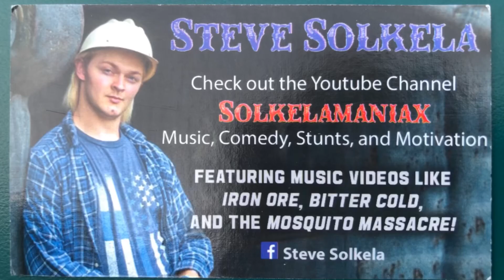The Spacing Out Polka - Solkela Original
What are some of the most inopportune time to be caught spacing out?

•At work when boss asks how your day is.
•In Math Class when teachers asks something easy.
•At your wedding when you're supposed to say, "I do" 🤣

Add to the list if you want.